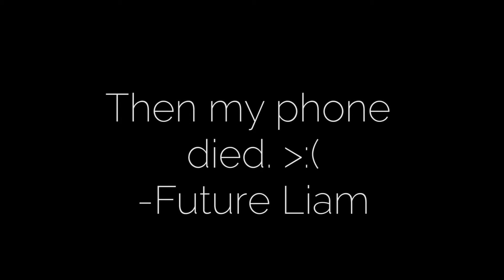Future Liam - "Sunset Beach" - October 3rd, 2014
Sorry for the terribly late and short video. I dun goofed.